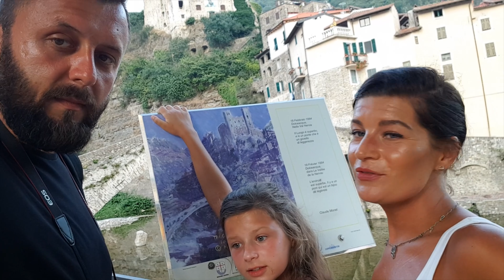Dolceacqua Włochy | *dolce vita* czyli vlog z przesłaniem | wPogoniZaMarzeniami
Odkrywamy tajemnice Dolceacqua - małej historycznej miejscowości we włoskiej Ligurii, zobaczymy ją z góry, pokażemy słynny most Ponte Vecchio, który na swoich obrazach z 1884 r umieścił Monet. Zapraszamy...

Pozdrawiamy
Izabela & Tomasz :)